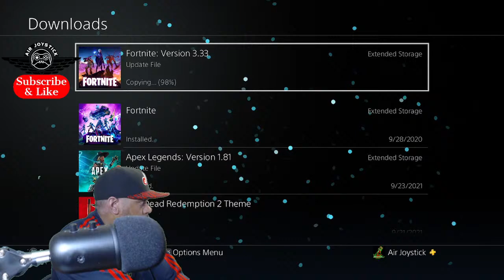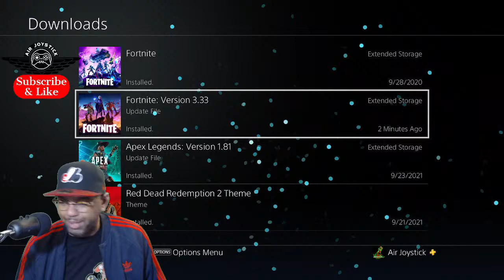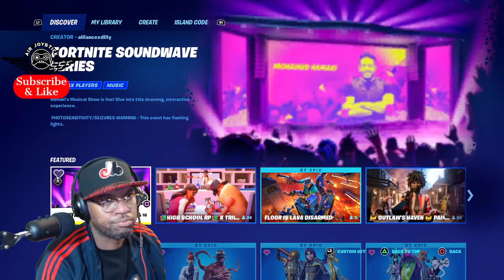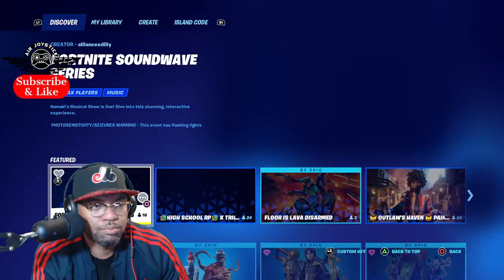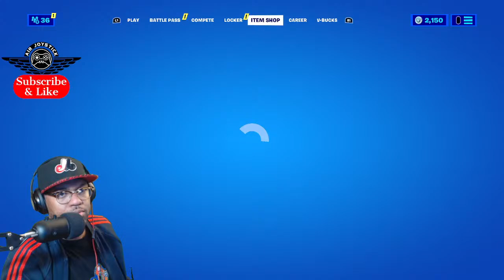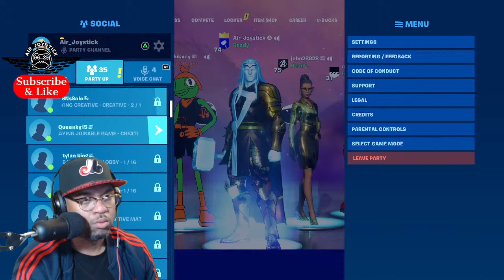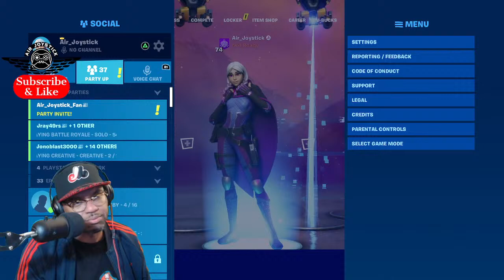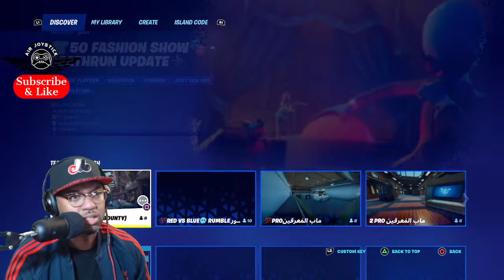FORTNITE SEASON 8 New Update | New Item Shop !!! | Come Join Us!! Battle Royale Squads Solo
What time is it?? GAME TIME WHOOOOOO!!